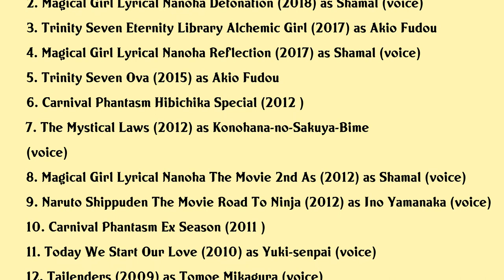Ryoka Yuzuki Movies list Ryoka Yuzuki| Filmography of Ryoka Yuzuki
Ryoka Yuzuki Full Movies List Filmography of Ryoka Yuzuki

Latest movies of Ryoka Yuzuki are:

1. Trinity Seven 2 Heavens Library Crimson Lord
2. Magical Girl Lyrical Nanoha Detonation
3. Trinity Seven Eternity Library Alchemic Girl
4. Magical Girl Lyrical Nanoha Reflection
5. Trinity Seven Ova
6. Carnival Phantasm Hibichika Special
7. The Mystical Laws
8. Magical Girl Lyrical Nanoha The Movie 2nd As
9. Naruto Shippuden The Movie Road To Ninja
10. Carnival Phantasm Ex Season
11. Today We Start Our Love
12. Tailenders
13. Naruto Shippuden The Movie The Will Of Fire
14. Space Battleship Yamato Resurrection
15. Tamagotchi The Movie The Happiest Story In The Universe
16. Shippu Konoha Gakuen Den
17. Tamagotchi The Movie
18. One Piece Curse Of The Sacred Sword
19. Armitage Dual Matrix
20. All Night Long 3 The Final Chapter

Complete list of movies acted by Ryoka Yuzuki are in this video.

Please Comment down your favorite movie of Ryoka Yuzuki